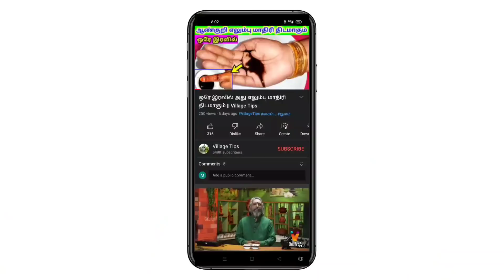உடனே உங்களுக்கு தெரியும் || Village Tips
கொண்டைக்கடலை மற்றும் அமுக்கிராங்கிழங்கு இந்த இரண்டு பொடிகளிலும் அதிகமான நன்மைகள் அடங்கியுள்ளது. ஆண்கள் பயன்படுத்துங்கள் நல்ல பலன் நிச்சயம் உண்டு.